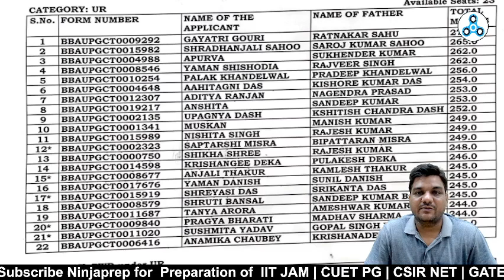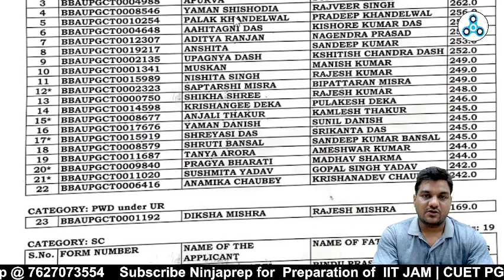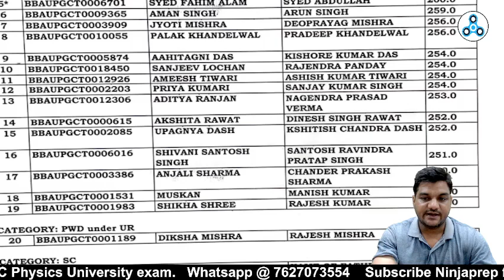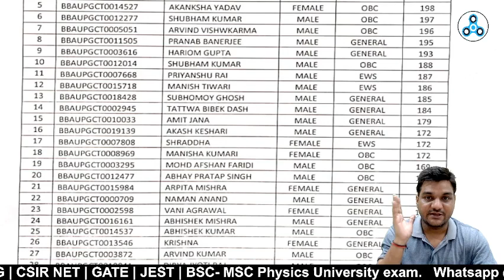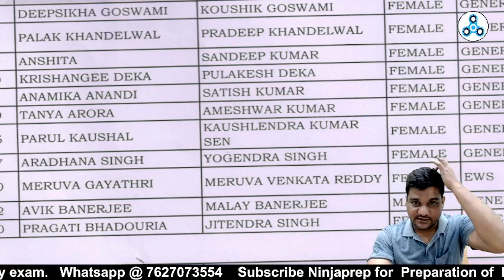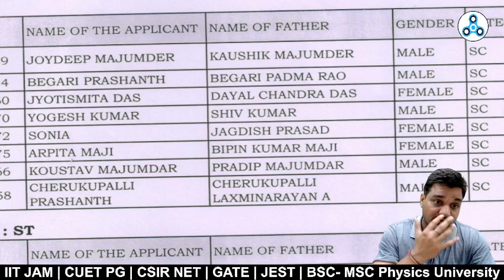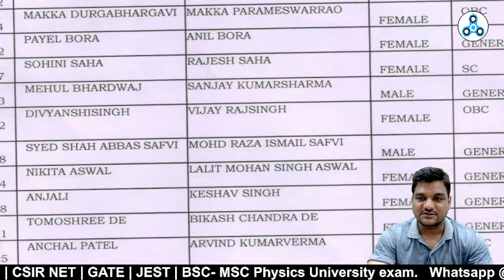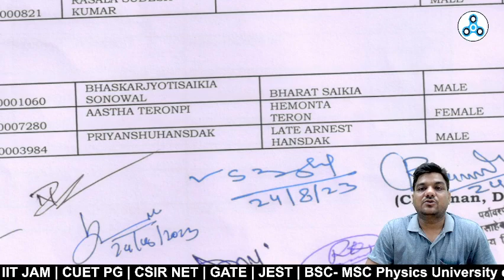BBAU PG 1st Merit list | CUET PG 23 | Math,Zoology, lifescience | cut off | kapil sir ninjaprep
in this informative video kapil sir will provide you the insights of cut off of bbau pg courses for msc Zoology, msc Biotech, msc lifescience and expected number of merit list to be released for pg admission 2023  of Baba Bhim Rao Ambedkar central university Lucknow. if you are cuet pg 2023 Aspirant then dont miss the chance and watch this video till end. 🔥🔥

➤Start Your CUET Preparation With CUET 2024 & IIT JAM 2024 Batch

👉New Batch for IIT JAM 2024 | CUET PG 2024
In this video of BBAU PG admission 2023
1. BBAU PG merit list
2. BBAU PG msc lifescience cut off
3. bbau pg msc Biotechnology cut off
4. BBAU PG msc Zoology cut off
5. BBAU PG msc Bioinformatics cut off